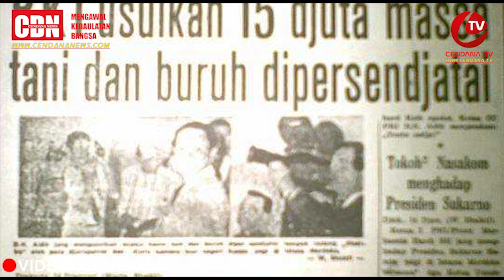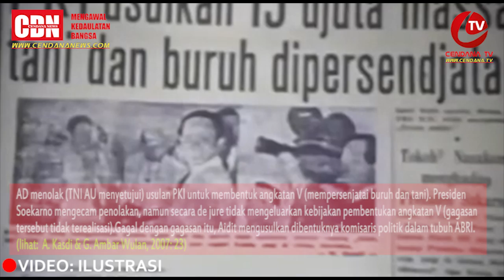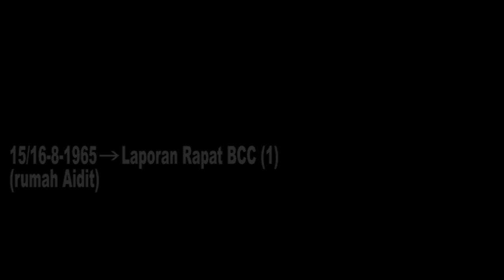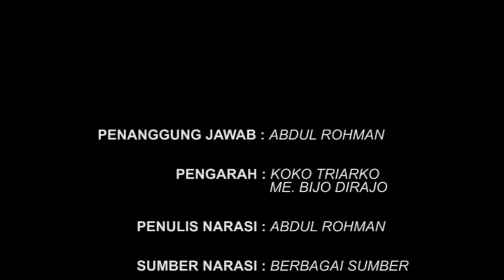Time Line PERSIAPAN PKI DALAM PEREBUTAN KEKUASAAN TAHUN 1965 - Bagian 1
"RAPAT PERSIAPAN PKI BAGIAN 1"

Aidit menyatakan “Manipol harus dibela dengan senjata dan tidak bisa dibela dengan tangan kosong”. Berlindung dibalik perjuangan Manipol (sesudah disusupi MIRI), Aidit mendorong aksi revolusioner massa rakya. Komando Aidit kepada massa PKI untuk meningkatkan “ofensif revolusioner sampai ke puncaknya”. Peringatan HUT Ke-45 dilaksanakan di Gelora Bung Karno Senayan dapat diartikan sebagai penegasan bahwa PKI tahun 1965 merupakan kelanjutan PKI yang didirikan tahun 1920 dan bagian tak terpisahkan dari Cominteren